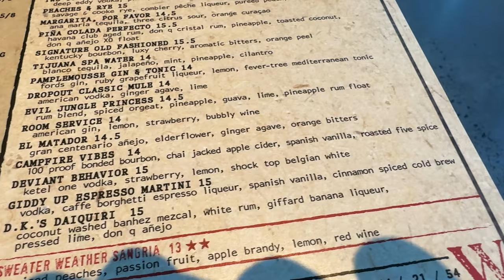Culinary Dropout - NEW to Charlotte, NC - Soft Pretzels & Chicken Katsu Sandwich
Had the pleasure of swinging by Culinary Dropout for lunch the other day here in Charlotte, NC. Let's try a few things off the menu and check the place out!